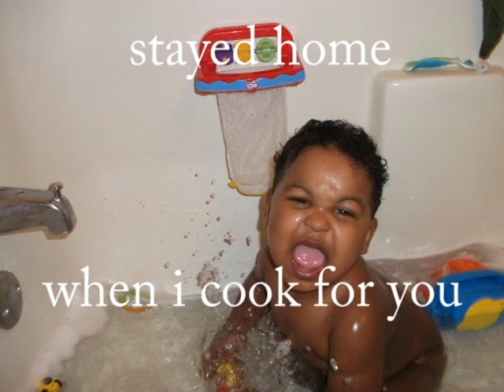jaden 1st steps this is for madeyln the one i love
this is me saying im sorry and showing it with actions. i know you still mad and want space and i wont talk to you but i still want to show you how much i care and love you, not just you but your whole family. to me it should never of got to this and its my fault i acted crazy and stupid but im really trying 100% to put it right because i know the past 6/7 months was not a waste of time, i have a lot more to offer just let me start again and i promis to fullfill. hit my but baby xxxx